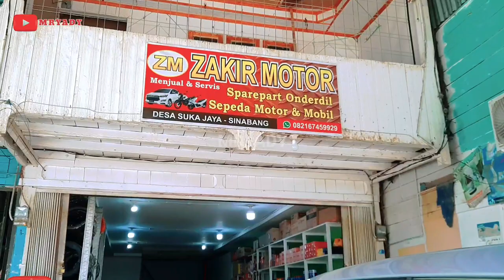CARI BAN MOBIL DI SIMEULUE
Banyak Pilihan Merek Dan Harga, Berikut Daftar Harga Ban Toyota Avanza, Mulai Rp 500 Ribuan
Buat para pemilik Toyota Avanza, yang ingin mengganti ban mobilnya berikut, daftar pilihan dan harganya.
Penggantan ban mobil seperti pada Toyota Avanza, biasanya dilakukan saat kondisinya sudah aus dan tidak layak digunakan.
Hal tersebut dilakukan mengingat fungsi dari ban mobil ini memiliki peran yang penting.
Di pasaran banyak ditawarkan pilihan ban pengganti dengan berbagai merek dan juga harga.
 ban mobil di simelue yang ada di bengkel toko di kota sinabang lumayan bagus dan banyak berbagai merek.